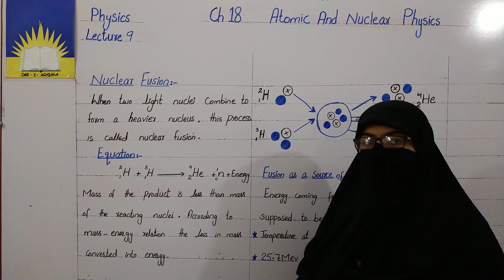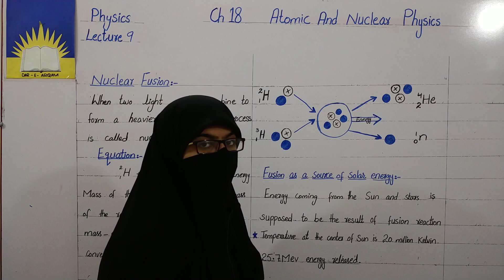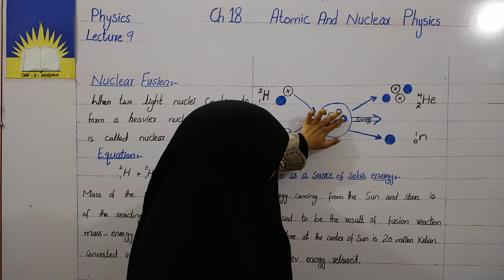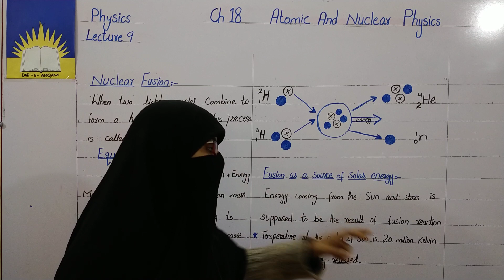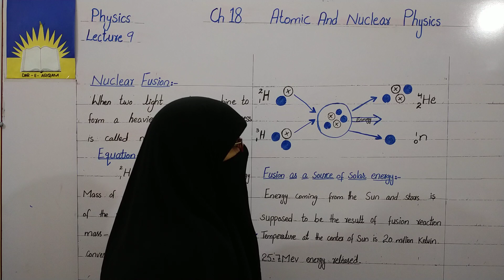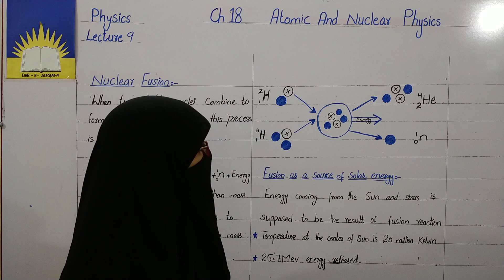10th Class Physics Ch#18 Lesson 9